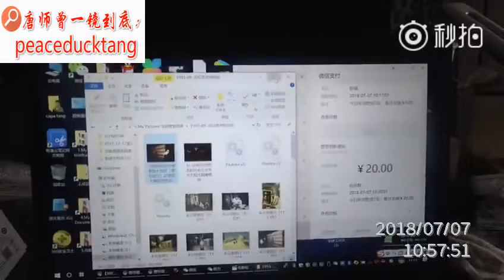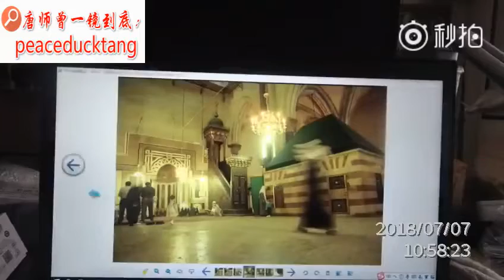20180707唐师曾：希伯伦禁寺（埋葬亚伯拉罕易卜拉欣）